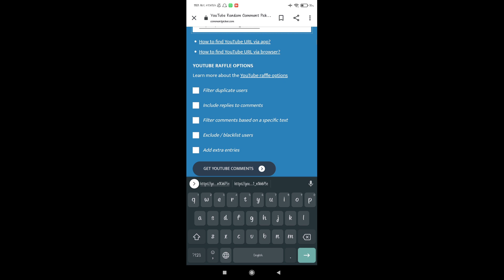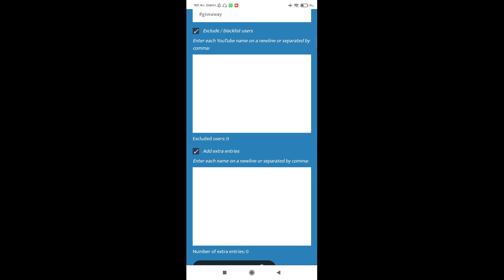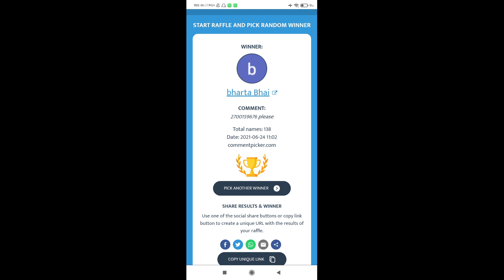💎 Giving 40,000 Diamonds To my Subscribers || Free Fire || mega giveaway || like share & subscribe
THANK YOU FOR READING MY DISCRIMINATION

  🤑🤑   UPI ID :- bali007@paytm

🌟GOOGLE PAY :- abhiahir987-1@oksbi

💚MY GUILD :-
      #1:- 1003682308 { LEV 60 AND ABOVE }
    #2  :- 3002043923 { LEV 55 AND ABOVE }

📱 DEVICE :- XIAOMI NOTE 8 PR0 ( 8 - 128

No Any Harmful Contents in this video. Its Just For Fun And Entertainment Free Fire Top Country 1.Garena Free Fire Indonesia Live 2.Garena Free Fire Brazil Live 3.Garena Free Fire Brasil Live 4.Garena Free Fire India Live 5.Garena Free Fire Singapore Live 6.Garena Free Fire Thailand Live Note:- Copyright Disclaimer under Section 107 of the copyright act 1976, allowance is made for fair use for purposes such as criticism, comment, news reporting, scholarship, and research. Your Queries 1. Free Fire Live 2. Free Fire India 3. Free Fire 4. Total Gaming Live 5. As Gaming Live 6. Dj Alok Free Fire 9. Free Diamonds 10. Garena Free Fire 11. Free Fire New Event 12. Free Fire Free Diamonds 13. Free Fire Tips & Tricks 14. Free Fire Free Diamond Trick 15. Free Fire Gameplay 16. Free Fire Custom Room 17. Free Fire Factory Challenge 18. As Gaming 19. live free fire 20. Garena Free Fire 21. A_s gaming 22. A s gaming live 23.free fire 24.dj alok live 25.as gaming gameplay 26.as gaming prank 27.rank push 28.a_s gaming prank 29.free fire live 30.free fire official 31.Garena free fire 32.free fire diamonds 33.free fire gameplay 34.grandmaster gameplay 35.awm over power gameplay 36.free fire game

free daimond in freefire
free dj song
free dj alok character
free dj alok app
free dj lock

[ ] 4. How to get 10 rupees airdrop tips

[ ] 5. How to get 29 rupees airdrop tips

[ ] 6. How to push rank in free fire tips

[ ] 9. How to get free COSTUME in FREEFIRE

OPLOKESHGAMER Free fire Garena free fire Free fire India Lokeshgamer Diamond king Lokesh gamer Buying all rare items in subscriber account Richest Player Of Free Fire Richest Player Of India Dj Alok giveaway freefire garena freefire Collection versus with Lr7 Shivam India's Richest Player collection versus flakh rupees collection versus challenge Giving lakh rupees to friend challenge Best collection versus Best collection versus free fire Lokesh gamer collection versus Free Fire Live Streamer Free Fire Live Streamer @Total Gaming Live @Desi Gamers Live @Gyan Gaming Live @Techno Gamerz Live @NOBRU Viver @Ujjwal Live @CarryisLive @Rai Star Live @Live Insaan Live @LOKESH GAMER Live